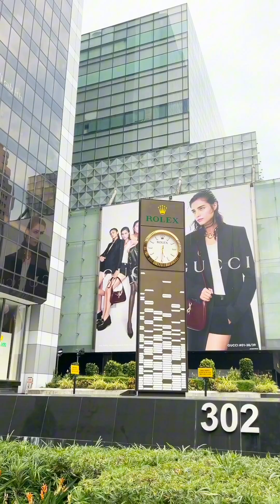Naglakad lakad lang sa Orchard Rd